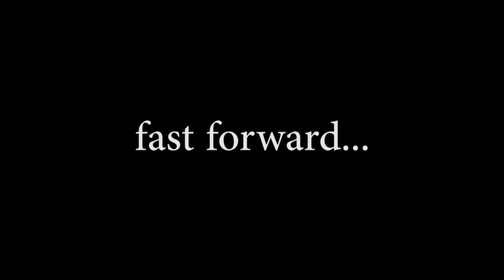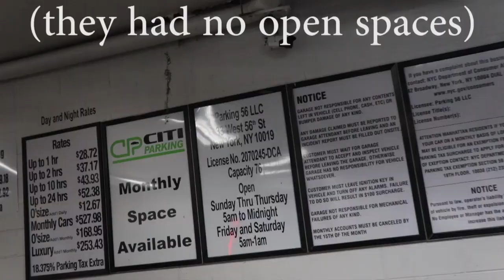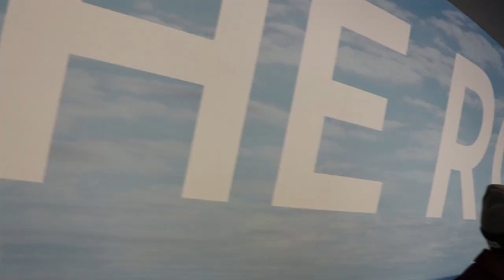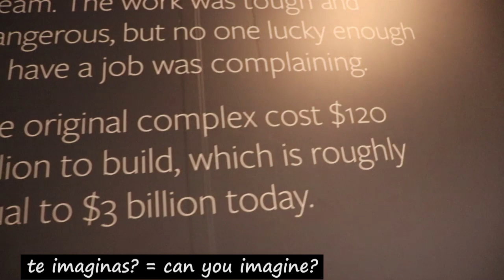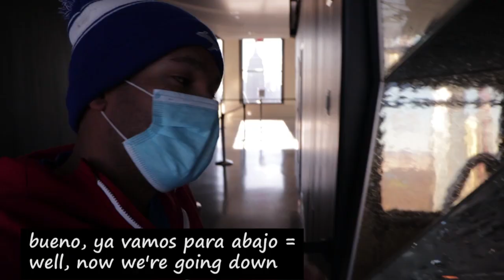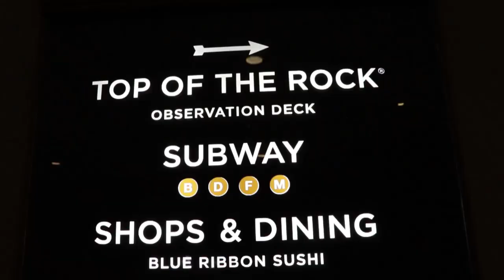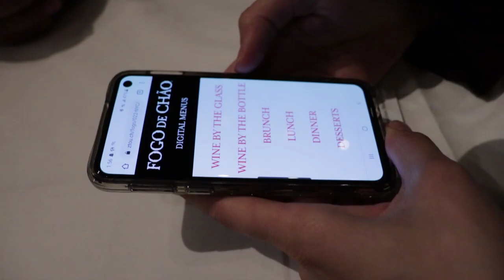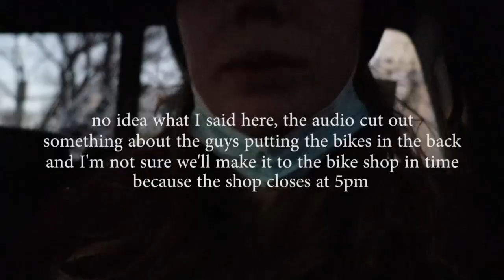December in New York City | Rockefeller Center, Biking in Central Park, Best Place to Eat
We wanted to experience December in New York City - we went to the Rockefeller Center, went biking in Central Park, and found the best place to eat: Fogo de Chao. It's interesting to contrast a taste of Christmas in NYC with what Christmas is like in Nicaragua.

Join me as I share a bit of mi vida, inspiración, y español in Spanglish! What's great for all you who want to learn Spanish is that you'll actually hear pronunciations, plus I have subtitles in both Spanish and English.

Take my Learning Language Type quiz, to find out how you best learn a language based on your type:

¡Disfruta! Enjoy!